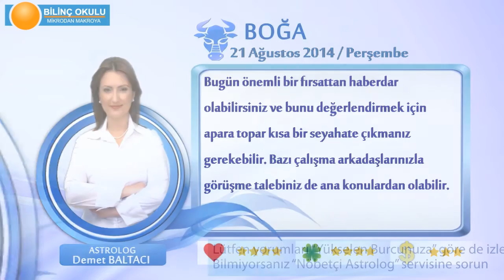BOĞA Burcu, GÜNLÜK Astroloji Yorumu,21 AĞUSTOS 2014, Astrolog DEMET BALTACI Bilinç Okulu